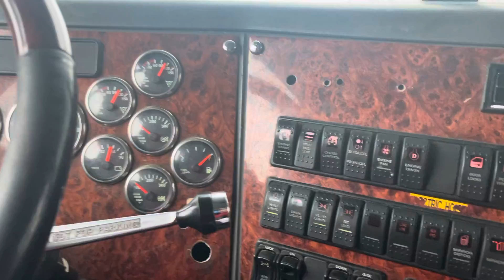Nieve negra muchos accidentes🇨🇦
Nieve transparente que se vuelve una capa de hielo que hace perder el control